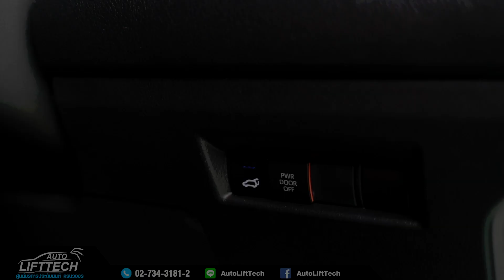ฝาท้ายไฟฟ้าตรงรุ่น Toyota Majesty คันที่ 988 นึกถึงฝาท้ายไฟฟ้านึกถึง Autolifttech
ส่งงานติดตั้ง Toyota Majesty ‼️ คันที่ 586
✅ประตูท้ายไฟฟ้า
🙏ขอขอบคุณลูกค้าที่ไว้วางใจในบริการครับ